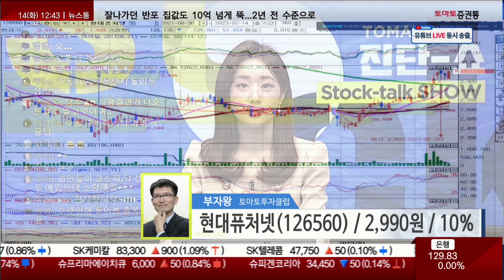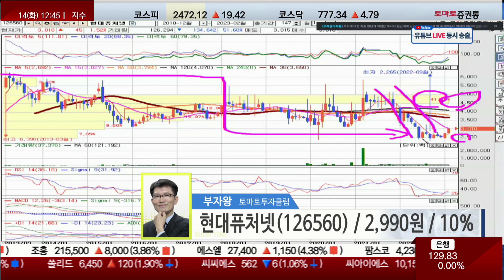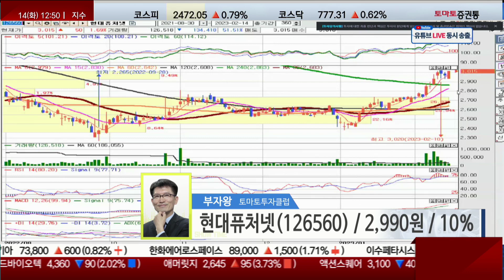현대퓨처넷, 성장성 보다는 기대감! 올라가는 자리